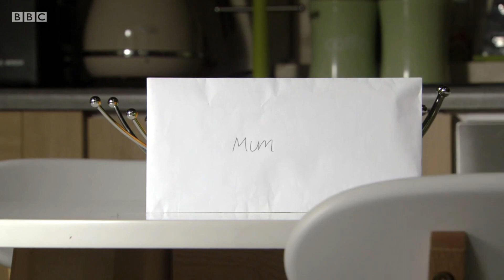Ben & Callum - 24th January 2020 (2/4)